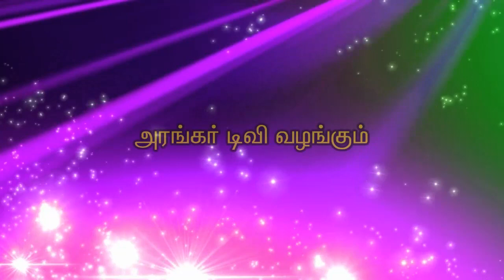பக்தி எப்படி செலுத்துவது? - திரு.ராஜசேகரன், கோயம்புத்தூர்